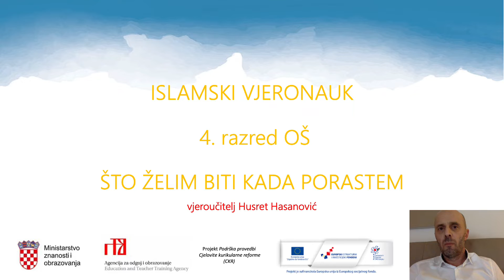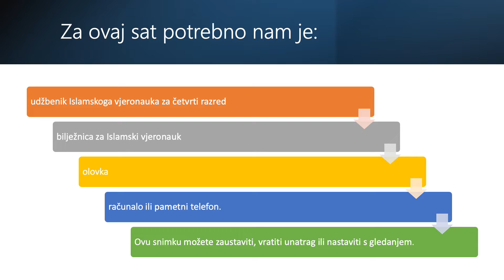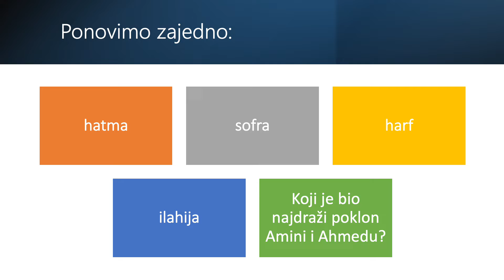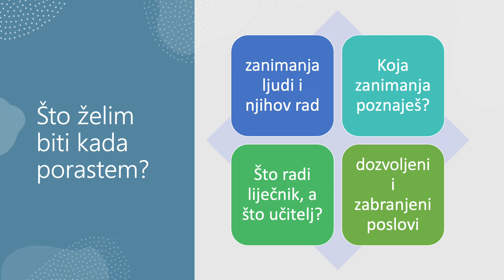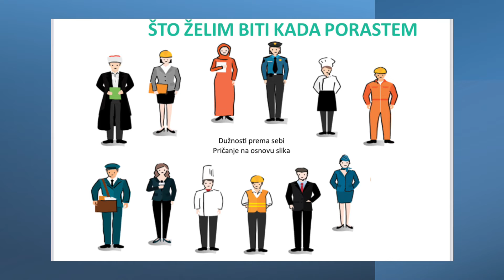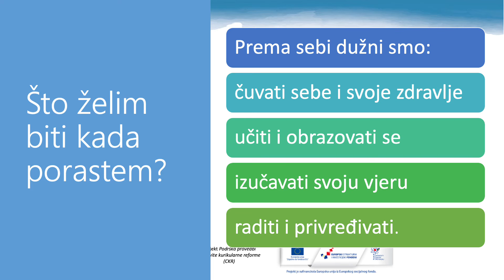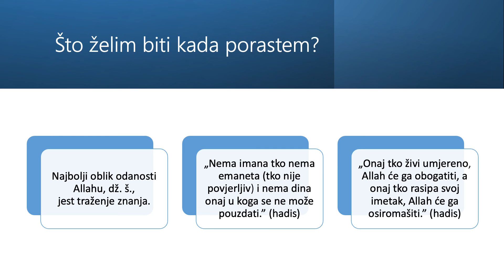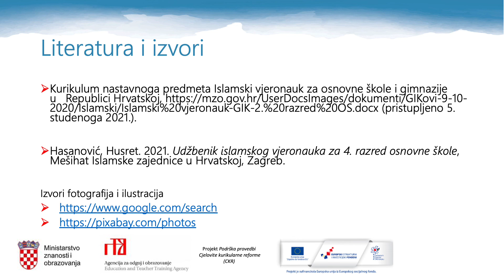Islamski jezik, 4.r. OŠ - Što želim biti kada porastem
Autor: Husret Hasanović